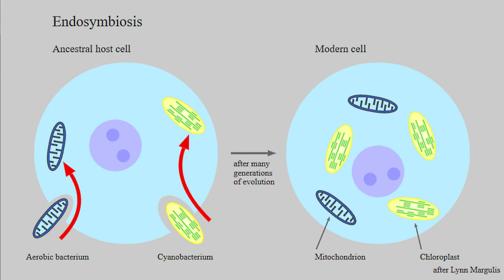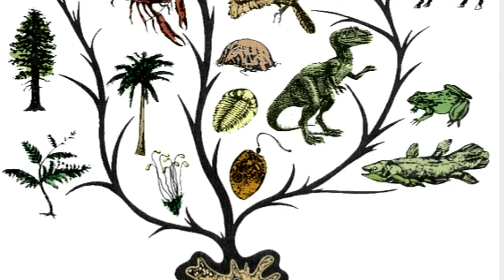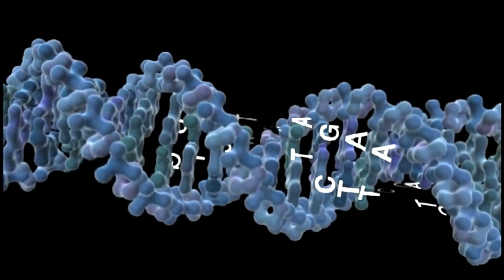Did Star Trek Get Evolution Right? ~ with Star Trek Science Advisor DR MOHAMED NOOR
DR MOHAMED NOOR is a Professor of Biology at Duke University involved in evolutionary genetics research , looking into how genetic changes contribute to the formation of new species. A keen Star Trek aficionado, he is the author of the book Live Long and Evolve and serves as a Science Advisor on the Paramount Plus series, Star Trek: Discovery.

MARK from Evolution Soup opens hailing frequencies with Dr Noor to discuss how the Star Trek franchise utilizes science and especially the science of biological evolution. Did the writers get it right? Could there be humanoids all throughout our galaxy? And what about tribbles?

00:00 START
00:18 Mohamed's podcasts
02:43 Mohamed's background
05:28 Star Trek Science Advisor
10:17 Star Trek & today's science
13:08 Are there Star Trek planets out there?
16:14 Star Trek's humanoids
23:25 ST:TNG: Genesis
27:48 Tribbles!
31:30 Best biology episodes
36:16 Future projects

LINKS FOR DR MOHAMED NOOR:

Creative Commons.